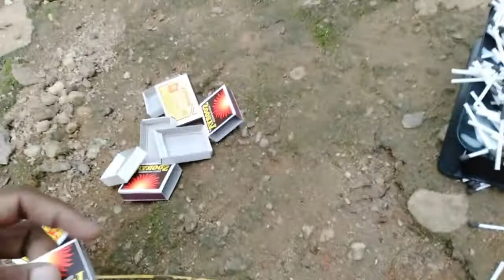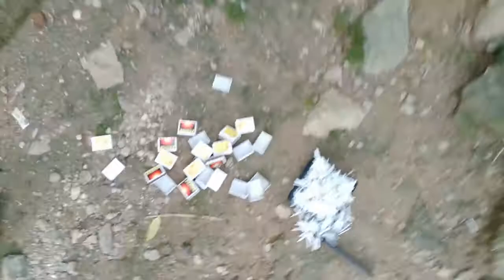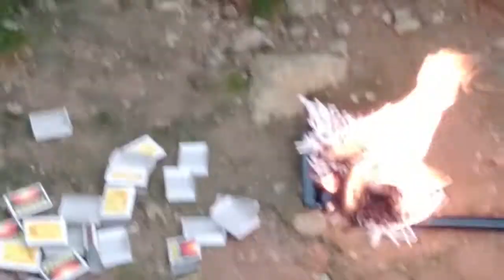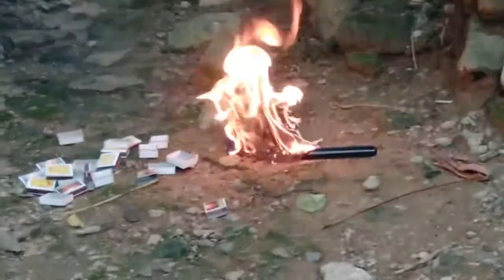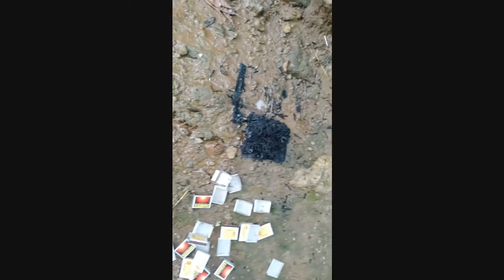600 Match Stick Vs WiFi Router Experiment SriLanka 2021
600 Match Stick Vs WiFi Router Experiment SriLanka 2021